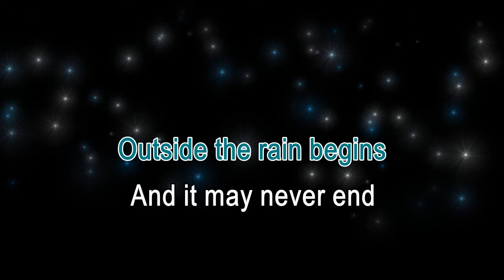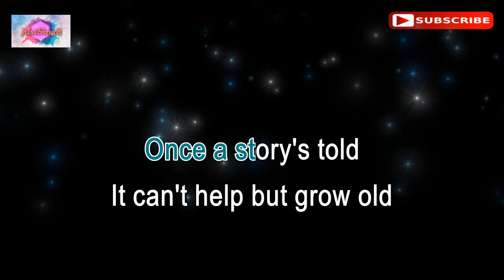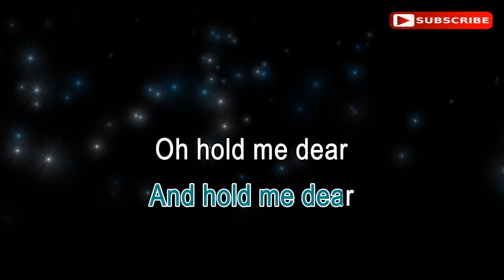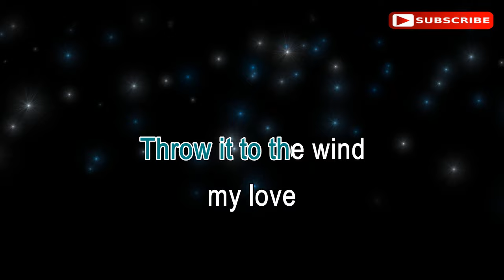WE'RE ALL ALONE - Boz Scaggs (karaoke version)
Hi everyone! This is the karaoke music of the song "WE'RE ALL ALONE"  by Boz Scaggs.
The backing track and synchronized lyrics were created by "Just Sing It."
I really do hope you enjoy singing it.
By giving you excellent karaoke that sounds like actual instruments, this channel hopes to publicize my small talents. Purely for your entertainment and relaxation, and to assist you in improving your singing. 😊🎤